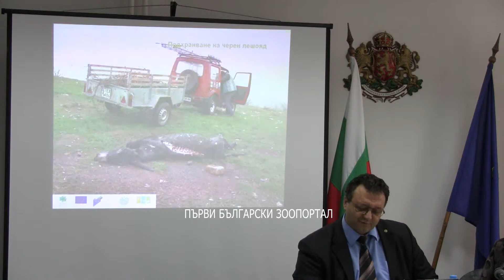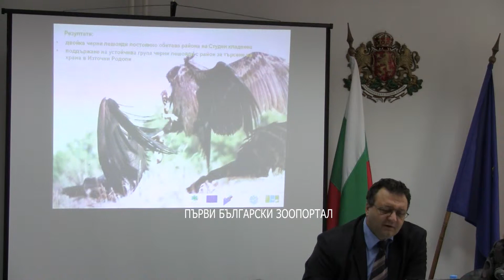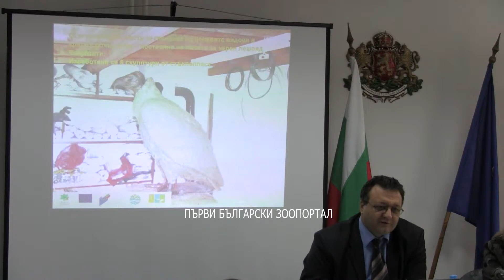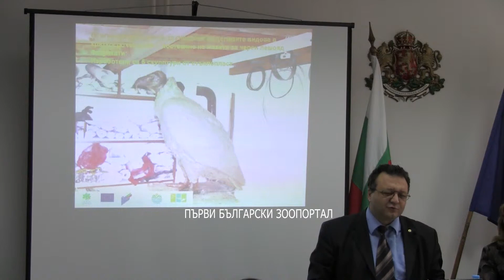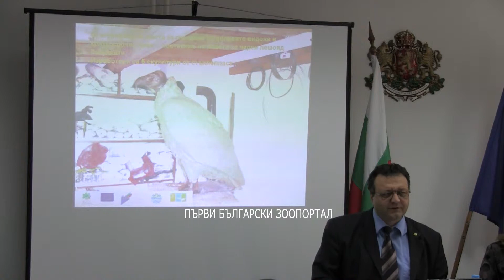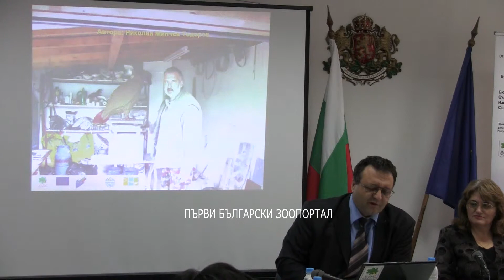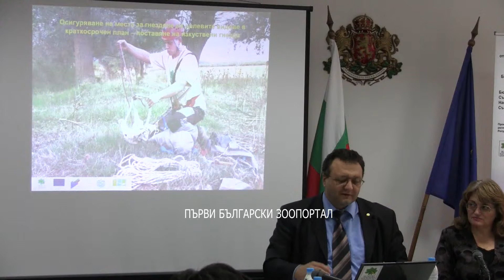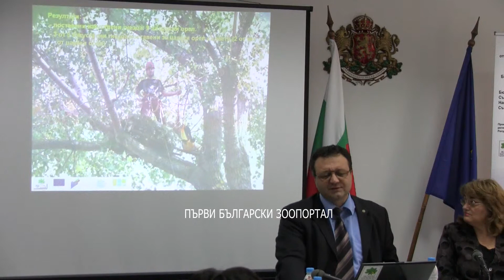Международната година на биологичното разнообразие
По повод на 4 септември - Междунроден ден за опазване на лешоядите и като част от националната програма за отбелязване на Международната година на биологичното разнообразие -- 2010, ще се представят резултатите от първата година работа на СНЦ "Зелени Балкани -- Стара Загора" по проект: "Консервационни дейности за целеви видове от Директивата за птиците на ЕС - белошипа ветрушка, черен лешояд и царски орел, в основните им местообитания в България", фиансиран чрез оперативна програма "Околна среда 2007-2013".